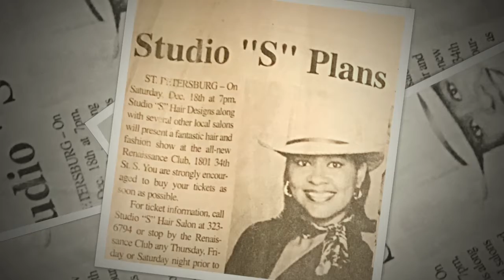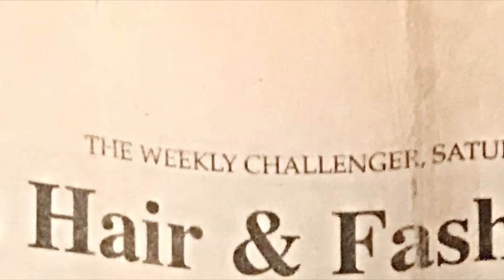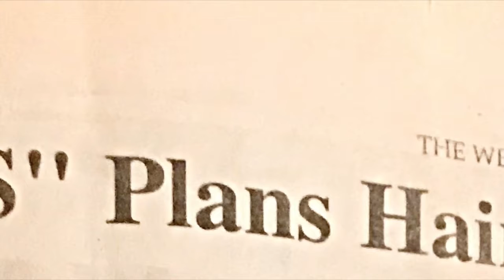Shelia R Tampa Promo Video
Shelia R Tampa Promo Video by All Photos Considered Photography LLC
Voice Over by Frenchie

Photos By Will Johnson
http:\\Allphotosconsidered.com